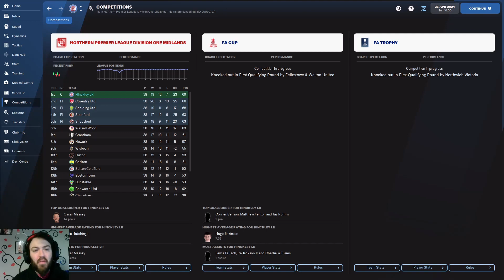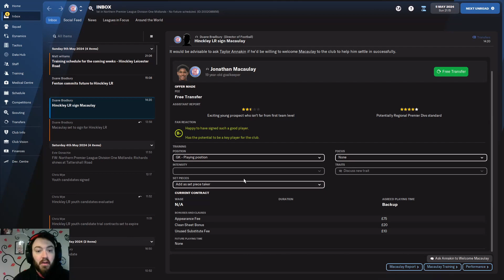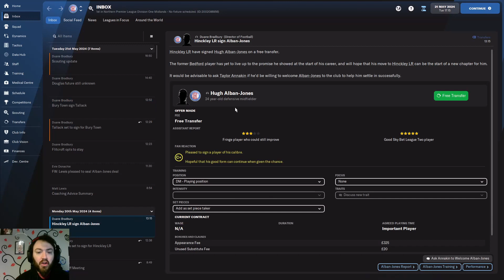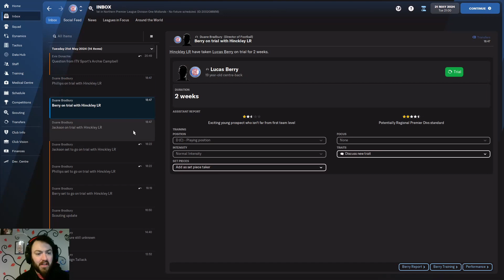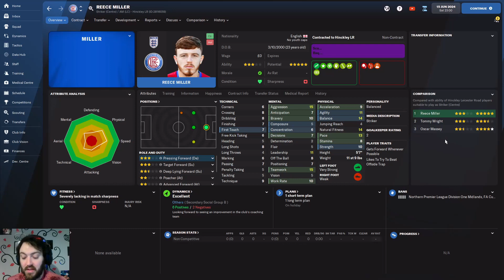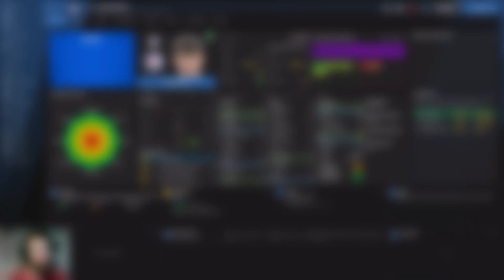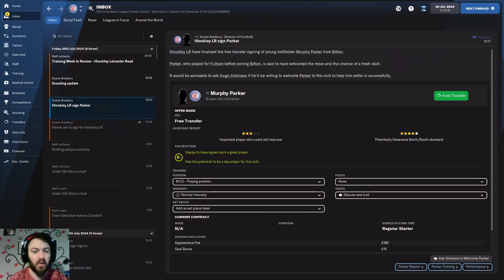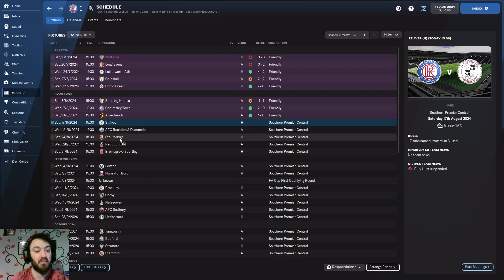SEASON 4 TRANSFER WINDOW | Episode 20 | Hinckley LRFC | Road to Glory | Football Manager 2022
The Road to Glory continues with my local team Hinckley LRFC in the 8th tier of England. Time to take on season 4's transfer window